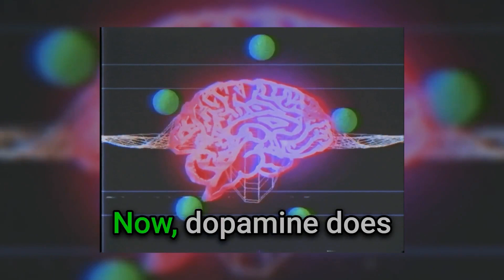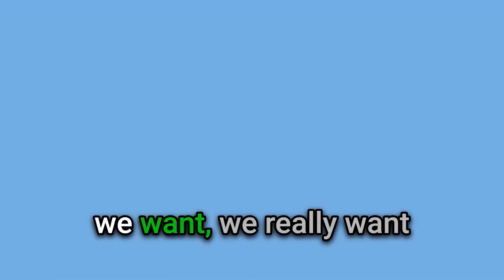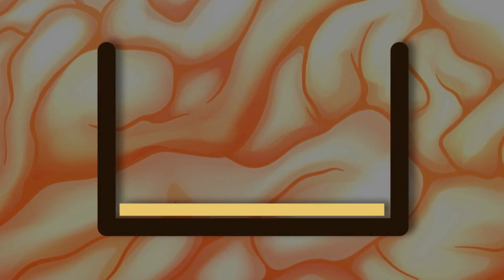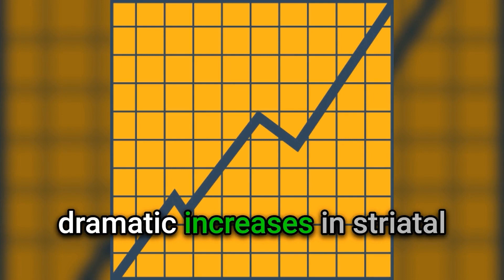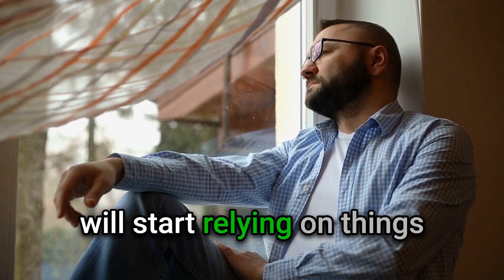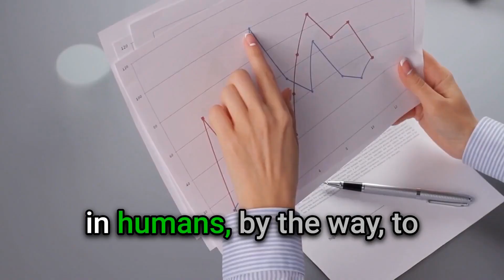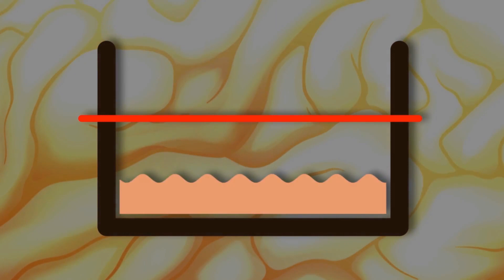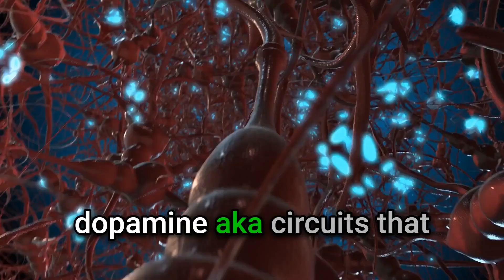Your motivation is CRASHING? Do this (Backed by SCIENCE)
Struggling with fluctuating motivation? This video dives into the neuroscience behind it, focusing on the role of dopamine. Learn practical, science-backed ways to stabilize your drive, including the benefits of quality sleep and Non-Sleep Deep Rest (NSDR). Tune in to master the art and science of consistent motivation.

💡 We are collecting valuable insights so you can change your life for the better.

🔎 Services are available at @bowtiedchange. Let's see how we can work together!

✅ 𝐈𝐧𝐬𝐢𝐠𝐡𝐭𝐟𝐮𝐥 𝐅𝐑𝐄𝐄 𝐫𝐞𝐬𝐨𝐮𝐫𝐜𝐞:  'Elevate your life' checklist.

0:00 Motivation levels
0:46 Dopamine and motivation
2:15 Control of dopamine levels
2:33 Wave pool analogy
3:30 Science-based tools for replenishing dopamine pool
4:30 Common mistake
4:44 How to avoid doing it
5:40 NSDR's role in restoring dopamine levels
6:25 TOOLS recap